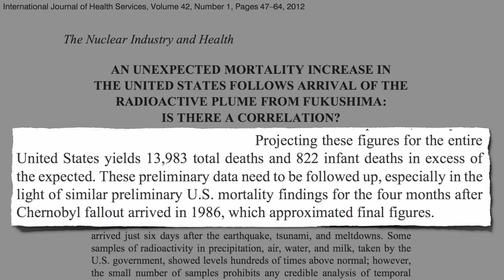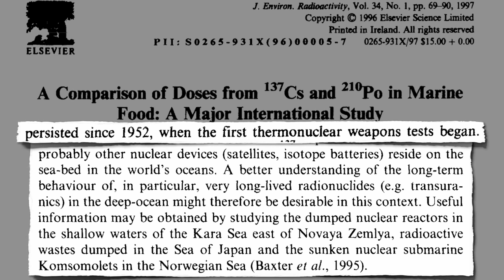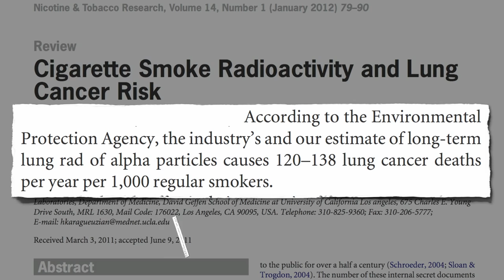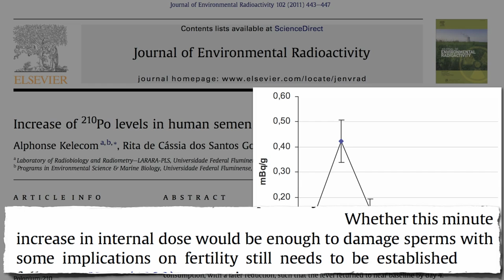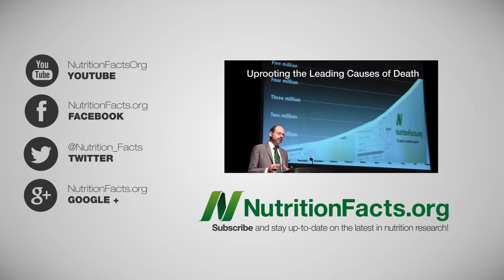Fukushima and Radioactivity in Seafood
DESCRIPTION: The majority of radioactive fallout from the Fukushima nuclear power plant tragedy was absorbed by the Pacific Ocean. What does that mean for seafood safety?

Unfortunately our oceans have become humanity's sewers; everything eventually flows down into the sea. This has implications for other aspects of seafood safety:

Cigarette manufacturers' protection of stockholders over the public is not unique to that sector. More industry hijinks in:

The greatest radiation exposure risk comes not from Fukishima fallout or the polonium naturally found in seafood, but from doctors.

Have a question for Dr. Greger about this video? and he'll try to answer it!

Image Credit: FukushimaWatch.